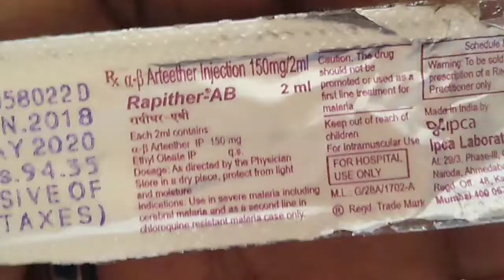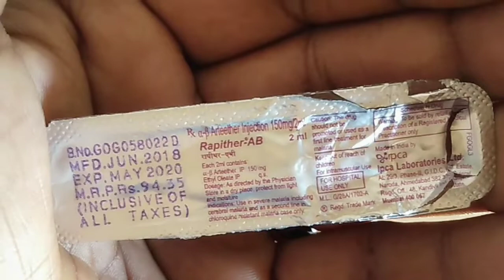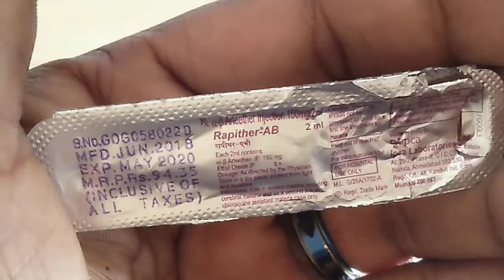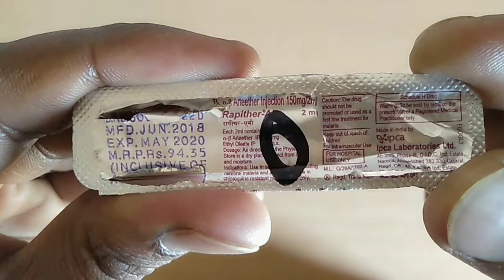Rapither-AB injection uses in hindi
Hello dosto, Rapither-AB injection ka full review, dosto ye injection मलेरिया ke liye use kiya jata hai, dosto kisi bhi prakaar ka apko मलेरिया ho ya widal, taifi ho, us main ye kaam laya jata hai, dosto puri jankari ke liye video ko अंत tkk dekhein like, subscribe jaroor share bhi, thnks 🙏